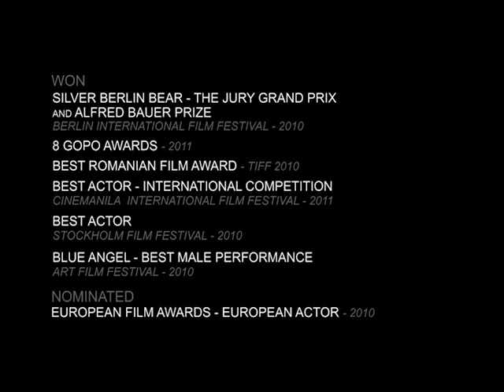George Pistereanu Actor DEMOREEL Long Version